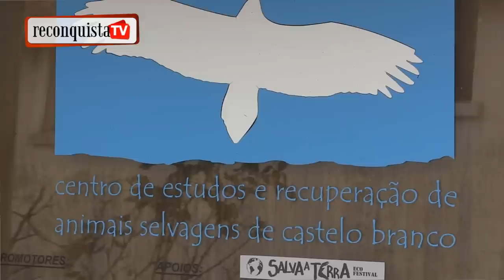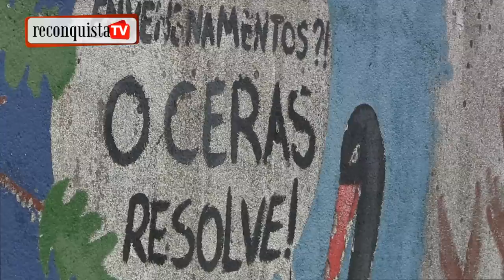CERAS salvou 1900 animais selvagens em 15 anos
O mocho galego foi o primeiro de uma história feliz para muitos animais selvagens. Esta ave de rapina inaugurou a 4 de fevereiro de 1999 o Centro de Estudos e Recuperação de Animais Selvagens (CERAS), que a associação ambientalista Quercus criou em Castelo Branco. Quinze anos depois o centro recebeu mais de 1900 animais selvagens e uma média de 60 por cento regressou à natureza.